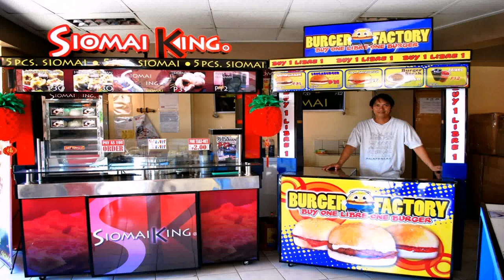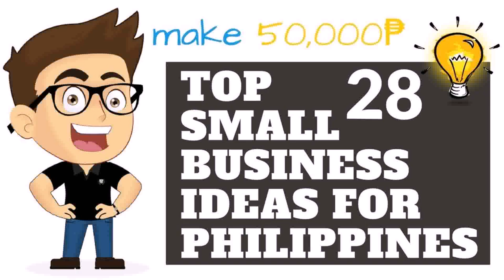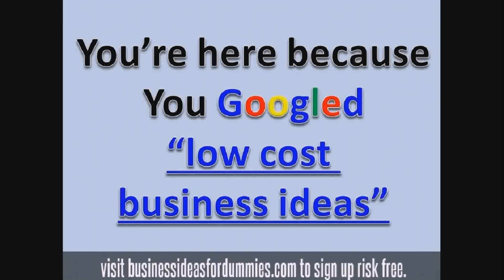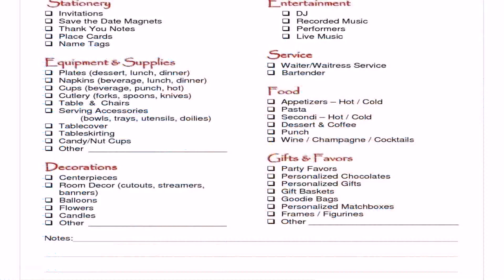Small Business Ideas At Home In The Philippines - Gif Maker DaddyGif.com (see description)